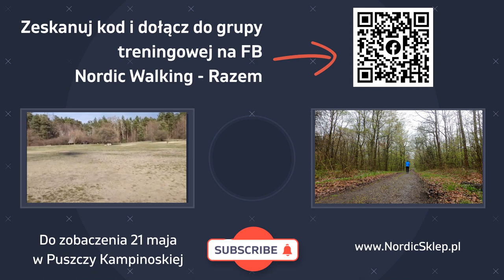Trening 7. Ćwiczenia rozciągające z kijami nordic walking.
Dzień dobry! Już czwartek! 🙂🤜🤛😁
Czy Wam ten tydzień też tak szybko mija?
Zapraszam na trening nr 7 , który będzie zdecydowanie lżejszy a to za sprawą tego, że nie będzie ćwiczeń wzmacniających, ani przygotowania do wyzwania kondycyjnego. Trening poświęcamy natomiast ćwiczeniom rozciągającym.
Myślę, że dobrze od czasu do czasu, zrobić taki trening, bo co tu dużo mówić - rozciąganie jest bardzo ważne. 🕺💪
W rozgrzewce - rozciąganie dynamiczne: 👈

    skręty tułowia z kijami za plecami - kolana lekko ugięte.
    wymachy nóg w przód i w tył
    naprzemienne wykroki do przodu
    krążenia tułowia

3 serie ćwiczeń rozciągających: 👈

    mięśnie ramion i obręczy barkowej w opadzie na skrzyżowanych ramionach
    tylne mięśnie uda i pośladki w skłonie na skrzyżowanych nogach
    tylne mięśnie podudzia i dół podkolanowy - skłon do wyprostowanej nogi z uniesionymi palcami stopy
    przednie mięśnie uda i mięśnie biodrowo lędźwiowe - dociskanie prostej nogi wysuniętej daleko w tył w wykroku z wypychaniem bioder w przód.

Dajcie znać jak Wam poszło.
Powodzenia!